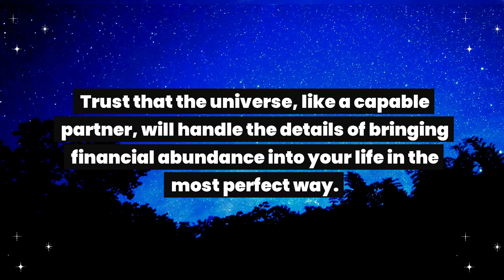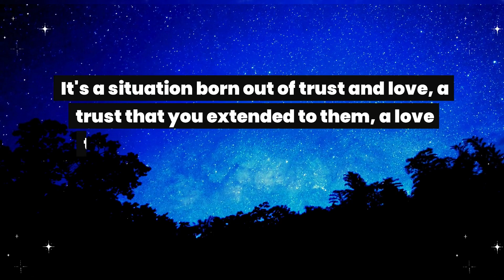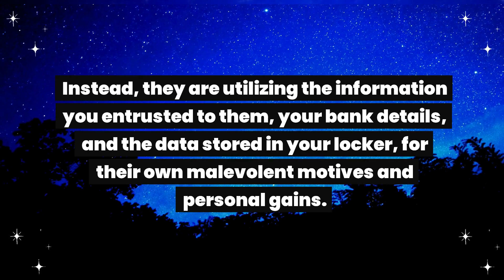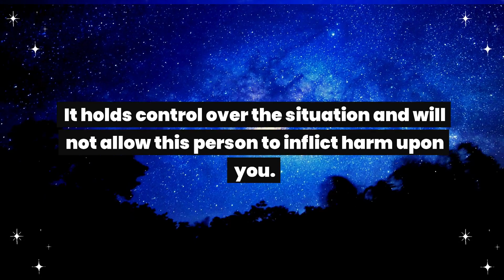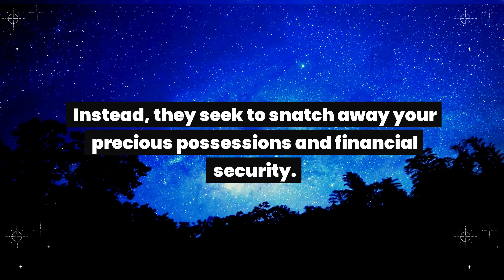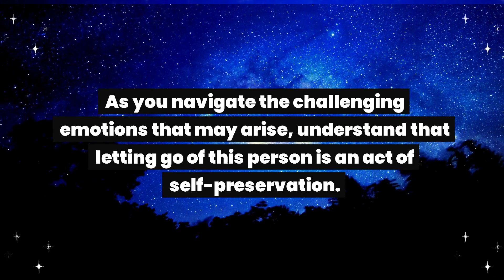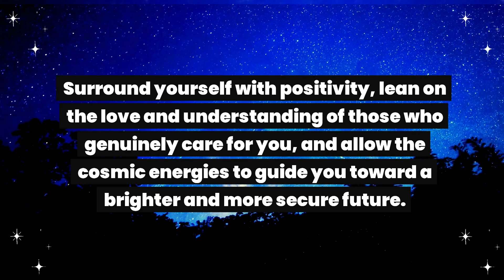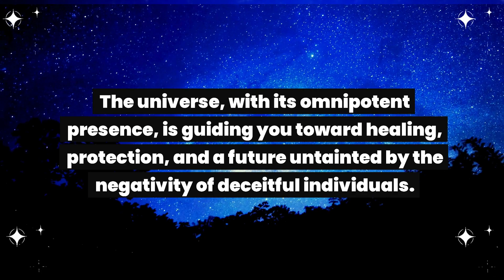This is about your bank account and locker. Your locker number is known by a person who is..Universe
This is about your bank account and locker. Your locker number is known by a person who is...Universe message